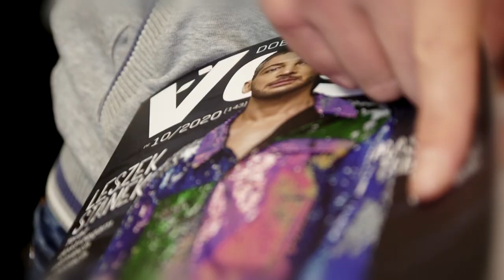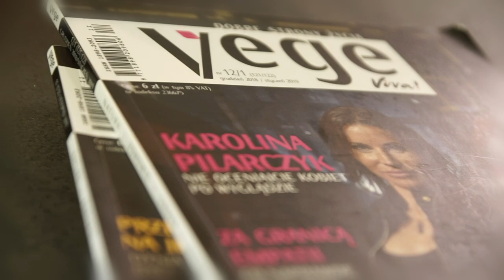Bananowe pancakes - wegańskie i bezglutenowe | Atelier Smaku (361)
Dziś mamy dla Was dowód na to, że dla kogoś, kto lubi kreatywnie spędzać czas w kuchni, nawet najdoskonalszy przepis jest tylko inspiracją i punktem wyjścia do czegoś innego.

Dzisiejszy przepis nie powstałby gdyby nie bardzo kreatywna Ela, która od dawna inspiruje się naszym gotowaniem. Gdy podesłała nam swój pomysł na bananowe placuszki z jabłkami, orzechami, słonecznikiem i żurawiną, bardzo nam się spodobał, ale jakoś nas poniosło w trochę inną stronę i wyszło „coś na ten temat”.

Mamy nadzieję, że nasze bananowe pancakes zasmakują zarówno Wam jak i Eli.

Pamiętajcie także o przygotowanej przez Translalab angielskiej wersji odcinka.

Ps. Elu przy okazji liczymy na to, że podzielisz się poniżej swoim oryginalnym przepisem. :)

Czas: 30 minut
Ilość: 4 porcje

Składniki - pancakes:

250 g bananów
2/3 szklanki mąki ryżowej
2 łyżeczki mielonego siemienia lnianego
1 łyżka cukru trzcinowego
1/3 szklanki mleka roślinnego
2 łyżki tłoczonego na zimno oleju rzepakowego
1 łyżeczka esencji waniliowej
1 łyżeczka sody
1 szczypta soli

Dodatki:

200 g jabłek
1 garść żurawiny
1 garść orzechów włoskich
Ewentualnie inne pestki np. słonecznika
Ewentualnie sok z cytryny
Melasa z karobu lub syrop klonowy

Sposób przygotowania:

Mąkę mieszamy z siemieniem lnianym, sodą i cukrem trzcinowym.

Obrane ze skórek banany miksujemy, następnie dodajemy do nich mleko roślinne i esencję waniliową.

Miksujemy ponownie i dodajemy suchych produktów.

Miksujemy w trakcie dodając oleju rzepakowego.

Odstawiamy na ok. 10 minut i w tym czasie jabłka kroimy w drobną kostkę, jeśli są zbyt słodkie, możemy dodać soku z cytryny.

Dodajemy posiekane orzechy i np. słonecznik oraz żurawinę. Mieszamy i odstawiamy na bok.

Nagrzewamy dobrze patelnię i smażymy na oleju placuszki z obu stron. Następnie nakładamy na nie owocowo-orzechowej sałatki, bitej śmietany i polewamy melasą z karobu lub syropem klonowym.

Po więcej przepisów bezglutenowej kuchni wegańskiej zapraszamy na bloga oraz na kanał

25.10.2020